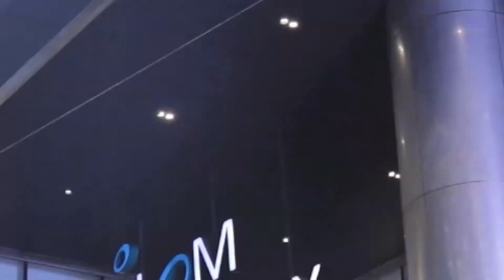แว่นตาแบรนด์ไหน โดนใจชาวออฟฟิศ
📌วันนี้ เราจะพาทุกคนไปเจาะลึกหนุ่มสาวออฟฟิศ👨‍💻👩‍💻กันว่า พวกเขาเลือกแว่นตาแบรนด์อะไรกันก่อนออกจากบ้านมาทำงาน แล้วแว่นจะทำให้ลุคพวกเขาดูโดดเด่น💥 และเป็นตัวเองมากแค่ไหน ไปดูกันเลย!
พูดคุยสอบถามกับเราคลิกมาที่นี่เลยค่ะ💕 👇m.me/topcharoen
📲 Line ID : @top_charoen (มี @ นำหน้าด้วยนะคะ)